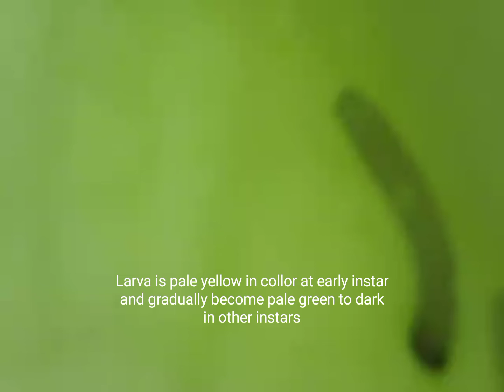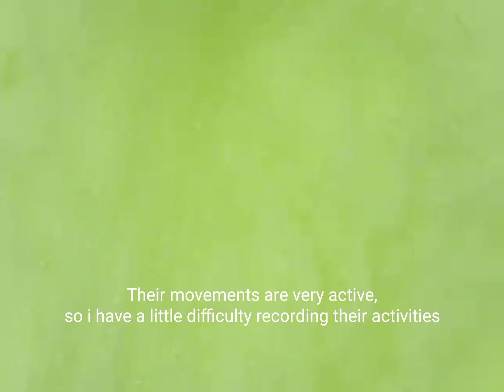Diamondback moth Plutella xylostella (Lepidoptera) (Ulat daun kubis: Indonesia)